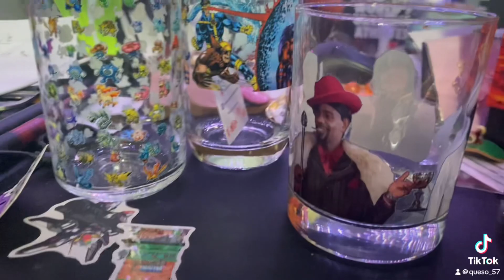Unboxing pop pop glass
Got some cool new glasses